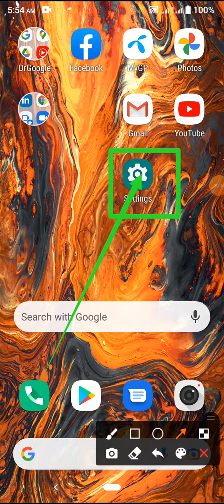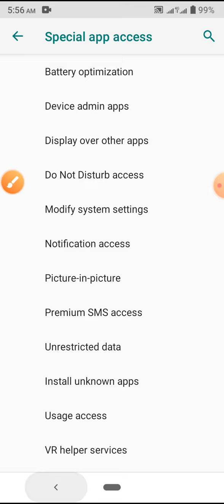TagYou App Unrestricted data mode not Enable on Symphony Z25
This video name is TagYou App Unrestricted data mode not Enable on Symphony Z25. This video content most important for mobile user.